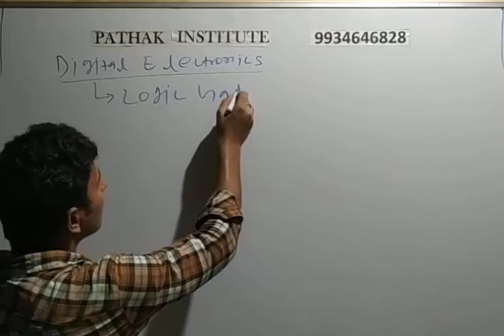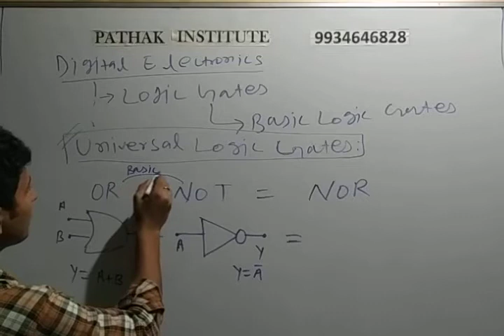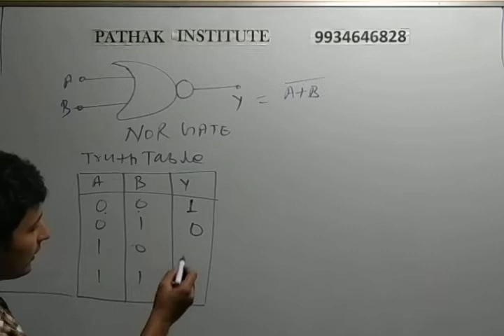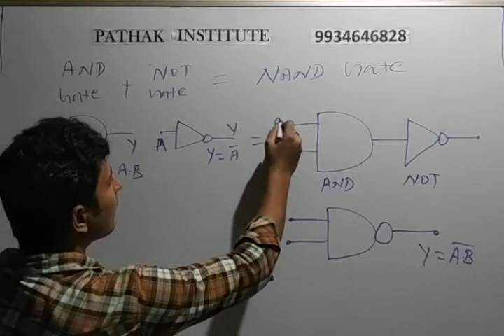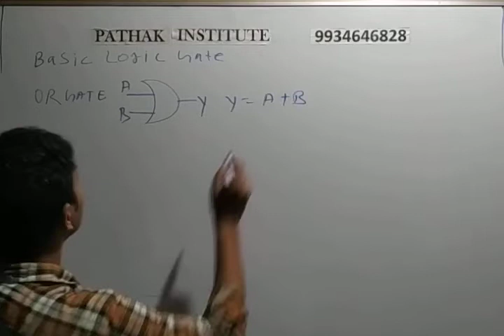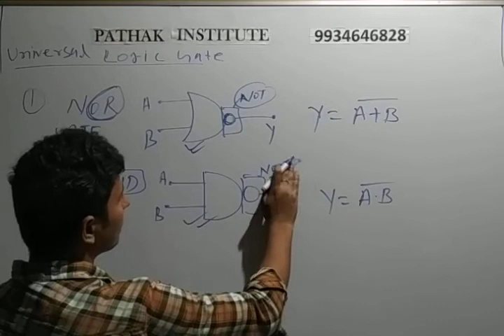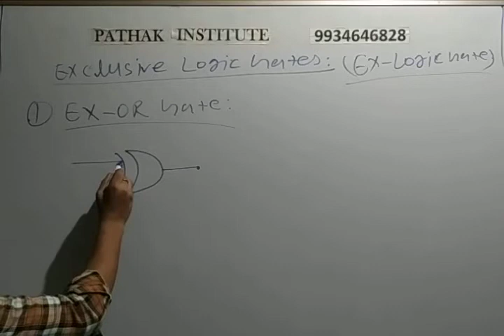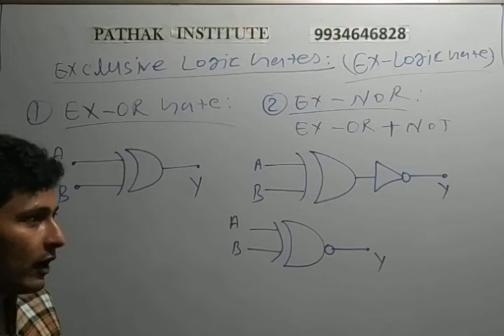Universal Logic Gates